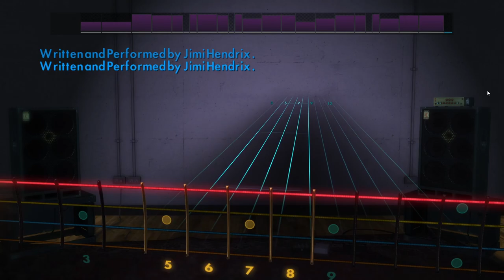Jimi Hendrix - Purple Haze ( Rocksmith - With Bass )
Today's song.

Feel free to suggest others songs ^^